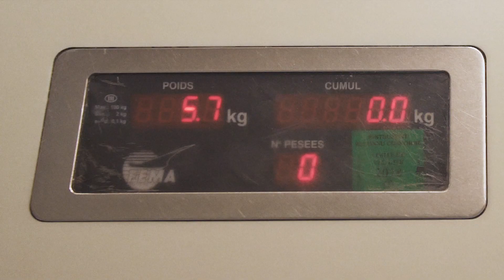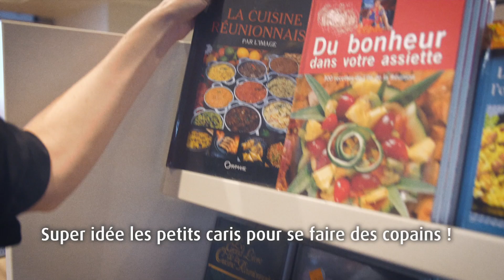La Petite Valise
Découvrez le nouveau parcours au départ de l'aéroport de La Réunion Roland Garros